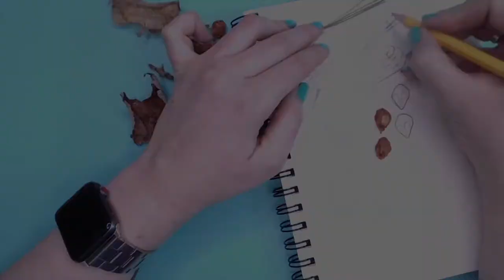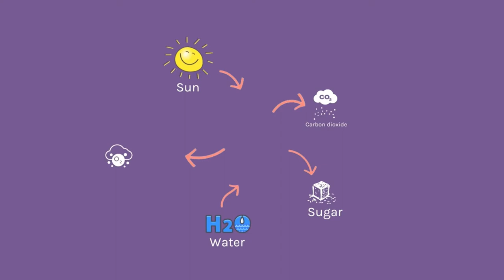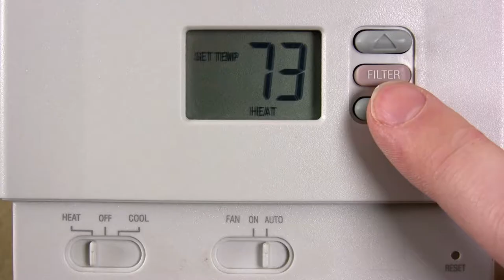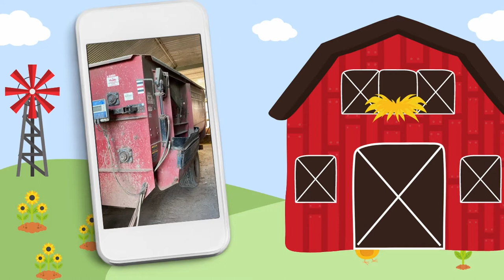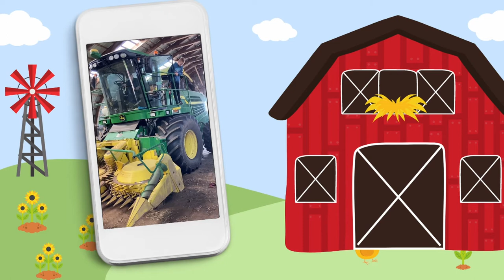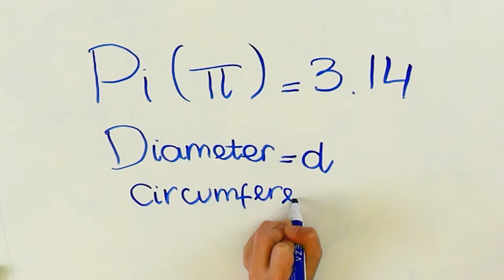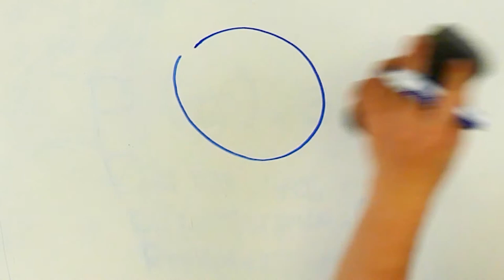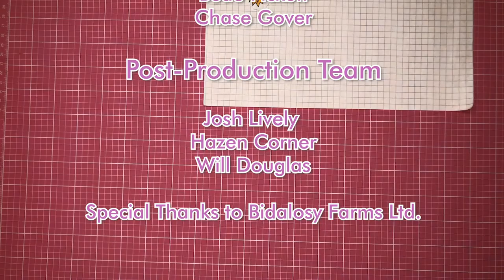Life Diversity! | MakerFun TV Season 2, Episode 5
Episode 5 is all about life Diversity, and all of the species that make up an ecosystem

Join us, as we design a lamp with Biomimicry, Interview an Expert on nature, use a Microscope to Learn about Leaves, and finally take a tour through a dairy farm